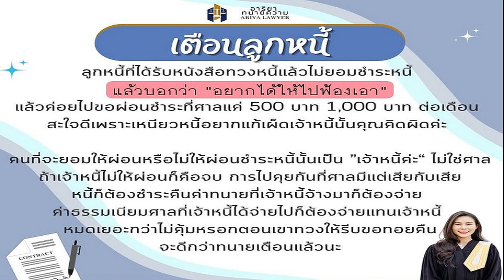อ๋อม อรรคพันธ์ ถามถ้าผมออกไปจะมีงานมั้ย มดดำ ตอบน้ำตาจะไหล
เพิ่งผ่าตัดมะเร็งรักษาตัวคีโมต่ออีกพระเอกหนุ่ม อ๋อม อรรคพันธ์ ถามถ้าผมออกไปจะมีงานมั้ย มดดำ ตอบน้ำตาจะไหล

หลังจากที่ โม อมีนา ออกมาเปิดเผยอาการป่วยพระเอก อ๋อม อรรคพันธ์ เป็นมะเร็งบริเวณหัวใจลามไปที่ปอดนั้น โดย มดดำ คชาภา กล่าวในรายการข่าวใส่ไข่ตอนหนึ่งถึงเรื่องอาการป่วยของพระเอกอ๋อมโดยทราบเรื่องมาแต่แรกแต่ไม่อยากออกมาพูดถึงอ๋อม เพราะอยากฮีลความรู้สึกคนป่วยนั้น

โดย มดดำ เล่าอาการตั้งแต่อ๋อม ตรวจพบอาการและรักษาตัวตั้งแต่เดือน ต.ค. 65 – ม.ค.66 นั้น 4 เดือนเต็มๆ เข้าออกโรงพยาบาลตลอด ซึ่ง โม ออกมาบอกว่าอ๋อมเป็นมะเร็ง มีชิ้นเนื้อขนาด 12 ซม. อยู่ข้างบนบริเวณหัวใจ แล้วลามมาที่ปอด ทำคีโมมาแล้ว 5-6 ครั้ง ชิ้นเนื้อเล็กลง เช้าวันที่ 31 ม.ค.66 อ๋อมเข้ารับการผ่าตัดเอาเนื้อชิ้นร้ายออก โมอยากไปเยี่ยม
ทั้งนี้ มดดำ บอกว่า แต่ฉันเชื่อว่าอ๋อมไม่อยากให้ใครไปเยี่ยม หลังจากนี้จะให้คีโมอีก ฉันก็พิมพ์ไลน์ไปคุยด้วยบ่อย เวลาคนป่วยเราได้แต่ให้กำลังใจ ไม่ควรไปวุ่นวายกับเขาเยอะ ให้รู้สึกว่าเราอยู่ตรงนี้ มีอะไรทักมา แค่นั้นพอแล้ว ฉันป่วยก็ไม่อยากให้ใครเห็นความอ่อนแอเหมือนกัน

ถามว่าคนเขาก็รู้กันอยู่แล้ว รอให้พ่อแม่เขามาประกาศไหม กูอยากดังคงประกาศไปตั้งแต่ ธ.ค.แล้ว เป็นความลำบากใจที่อ่านข่าวนี้ แต่เมื่อถึงวันนี้แล้ว รู้กันแล้ว ก็ขอให้ส่งกำลังใจไปให้อ๋อม
มดดำ ยังบอกด้วยว่า ฉันเชื่อว่าวันหนึ่งน้องจะต้องกลับมาแข็งแรง ความรักมากที่สุดของอ๋อมคือรักการแสดง ตลอดเวลาที่อ๋อมพูดกับฉันมา พี่มดออกไปผมจะมีงานไหม ออกไปผมจะมีงานไหม ฉันบอกอ๋อม กูรับประกันถ้ากูยังอยู่ในวงการมึงมีงานแน่นอน ฉันบอกอย่างนี้
น็อต สามีชมพู่อยู่ฟิตเนสที่ถูกโย